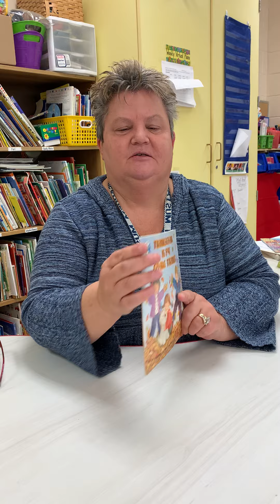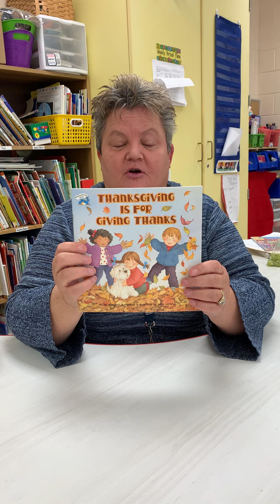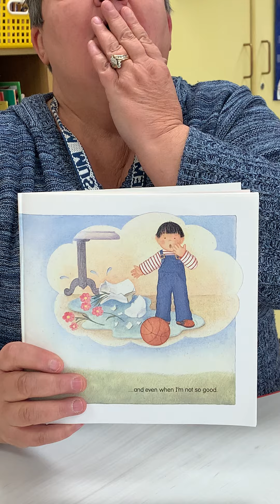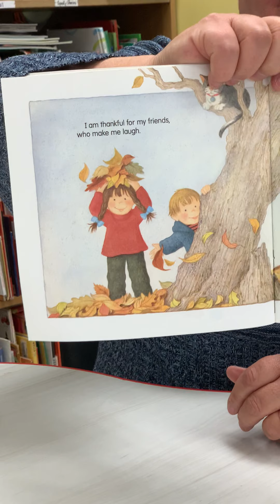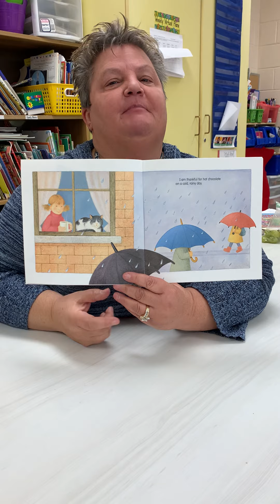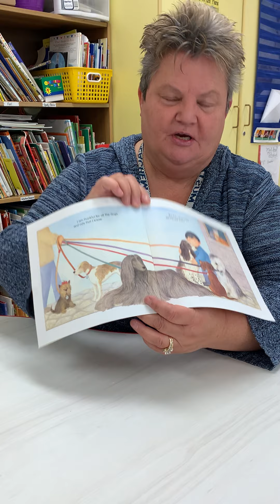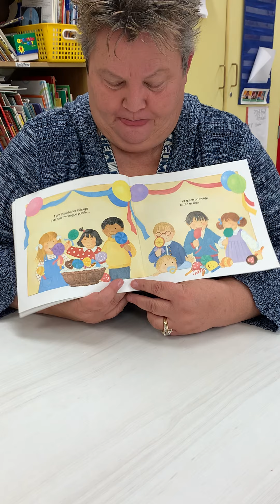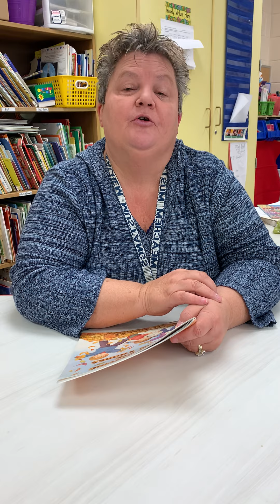Thanksgiving is for Giving Thanks with Ms. Donna